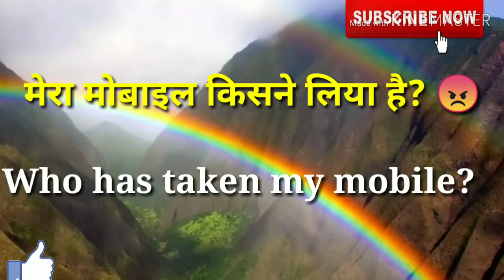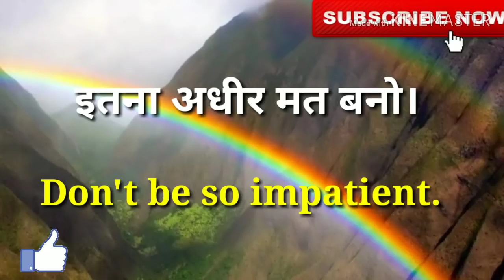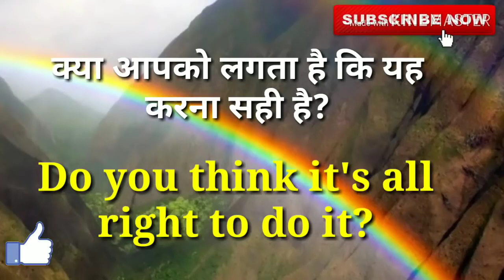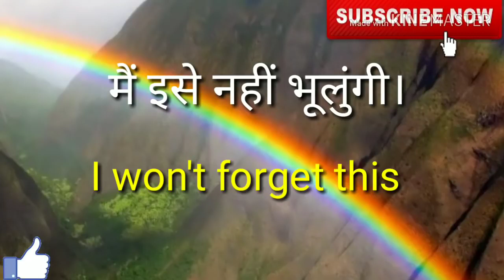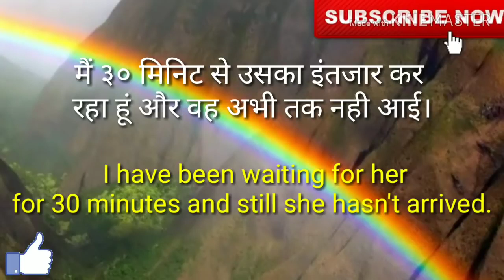Learn daily use English sentences through Hindi रोज बोले जाने वाले वाक्य।